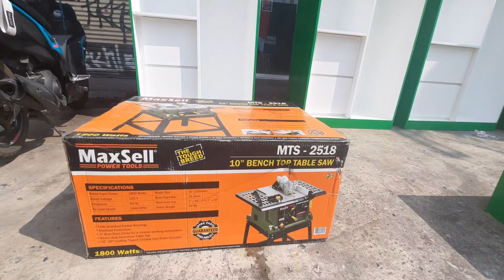Kahoy World Duco finish cabinets bound for BATANES